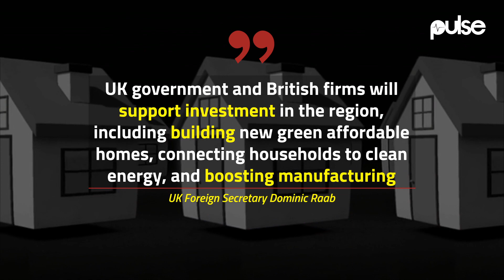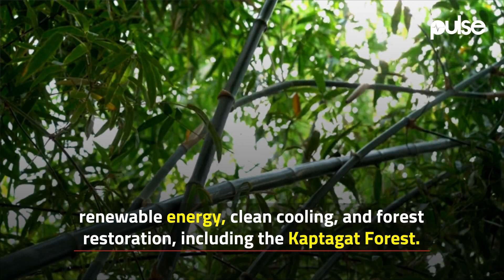Uhuru Lands Sh20 Billion Deal On First Day Of UK Visit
President Uhuru Kenyatta is currently out of the country for a three-day state visit in the UK. UK Foreign Sec said that UK Aid would pump Sh5.2 billion into the construction of 10,000 green affordable homes.